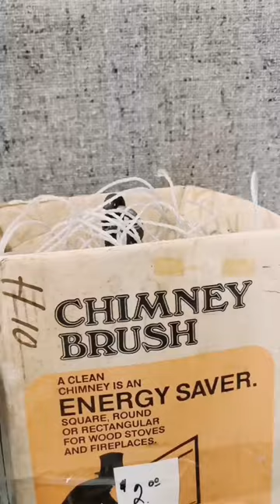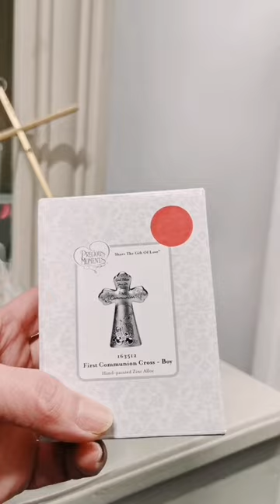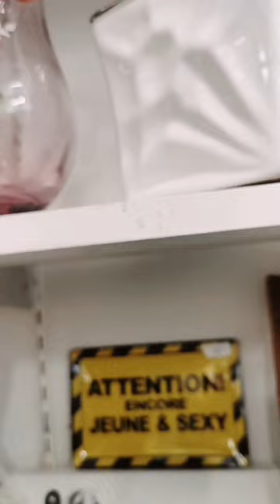Spent $13 At This Church Bazaar | Thrift With Me for Ebay | Reselling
We found some great stuff at the bazaar. I'm very happy with what we got today. Definitely a great day to thrift. Very excited with the glass swizzle sticks and the two red art glass ashtrays

If you're enjoying this video, please give it a thumb up! Thank you so much, your support helps my channel grow and I'm thrilled to have you along on my journey!